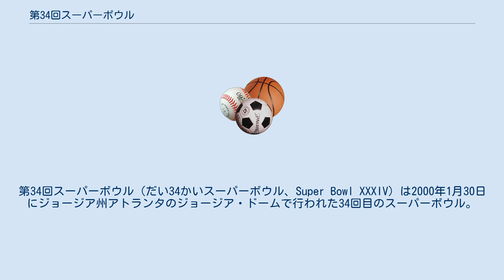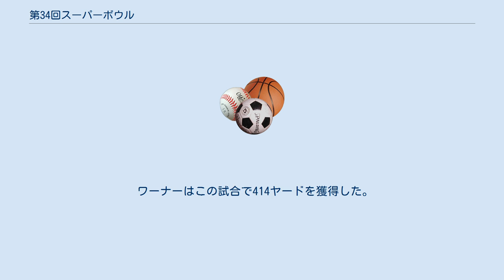第34回スーパーボウル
セントルイス・ラムズ
テネシー・タイタンズ
第34回スーパーボウル（だい34かいスーパーボウル、Super Bowl XXXIV）は2000年1月30日にジョージア州アトランタのジョージア・ドームで行われた34回目のスーパーボウル。
NFCチャンピオンであるセントルイス・ラムズとAFCチャンピオンであるテネシー・タイタンズの対戦。
ラムズがタイタンズを23-16で破って、チーム創設以来初めてのスーパーボウル制覇を果たした。
MVPはラムズのクォーターバックであるカート・ワーナーが受賞した。
ワーナーはこの試合の2年前にラムズと契約するまで、アリーナフットボールリーグでプレーしながら、時給6ドル弱のアルバイト生活をしていたため、この活躍は多くの人々に感銘を与えた。
 テレビ中継はABCが担当した。
 1996年10月31日、ニューオーリンズでのオーナー会議で第34回スーパーボウルをアトランタで開催することが決定された。
アトランタの他には、マイアミ、タンパ、ロサンゼルスが候補に上っていた。
オーナー会議では当初、第33回と第34回の2回分のみの開催地を決定する予定であったが、各候補地のプレゼンテーションが強力であったため、第35回の開催地もこれらの候補地から選定することとした。
その結果、第33回がマイアミ、第34回がアトランタ、第35回がタンパに決定した 。
 1999年のNFLシーズンは9月12日に始まり、翌年の1月3日までレギュラーシーズンが行われた。
 プレイオフは2000年1月8日から始まり、NFCは第1シードのラムズが順当にスーパーボウル進出を決め、AFCは第4シードのタイタンズがディヴィジョナルプレイオフで第2シードのコルツ、AFC決勝で第1シードのジャガーズをそれぞれ敵地で破り、スーパーボウル進出を決めた。
 NFCチャンピオンシップゲームはセントルイスのトランス・ワールド・ドームで行われ、ラムズが11－6でタンパベイ・バッカニアーズを破り、初のカンファレンス優勝とスーパーボウル進出を決めた。
 AFCチャンピオンシップゲームはジャクソンビルのオールテル・スタジアムで行われ、タイタンズが33－14でジャガーズを破り、初のカンファレンス優勝とスーパーボウル進出を決めた。
 前半はラムズがジェフ・ウィルキンスの3本のFGで9-0とリードした。
後半ワーナーからトリー・ホルトへの9ヤードのTDパスでラムズが16-0とリードを拡げた。
タイタンズはエディ・ジョージが1ヤードのTDランをあげたが2ポイントコンバージョンに失敗、16-6となった。
その後エディ・ジョージの2回目のTDランで16-13、アル・デルグレコの43ヤードのFGにより、残り時間2分12秒で16-16と同点になった。
その直後のプレーでワーナーからアイザック・ブルースへの73ヤードのTDパスが決まり、23-16とラムズが再びリードした。
 残り1分48秒でタイタンズに再び攻撃権が移ったがホールディングの反則により、自陣12ヤードからの攻撃となった。
ここからタイタンズはボールを前進させ、残り6秒で敵陣10ヤードまで攻め込んだ。
最後のプレーでスティーブ・マクネアからパスを受けたケビン・ダイソンがエンドゾーンを目指したが、ラムズのLBマイク・ジョーンズがタックル、ダイソンは懸命にエンドゾーンへ向けて手を伸ばしたが、エンドゾーンにわずか1ヤード届かず、ラムズが23-16で勝利した。
 ワーナーはこの試合で414ヤードを獲得した。
この記録は、2020年時点でもスーパーボウル記録のままである。